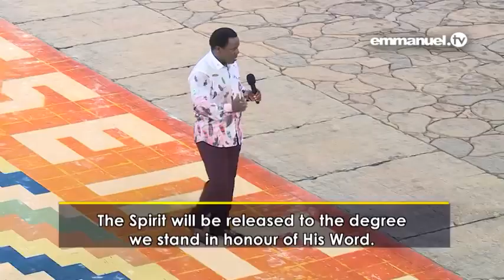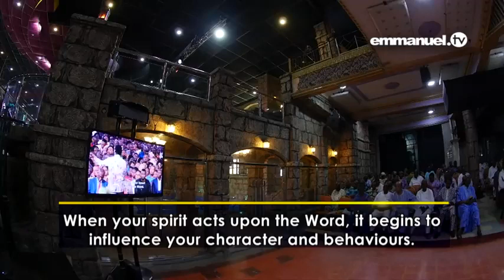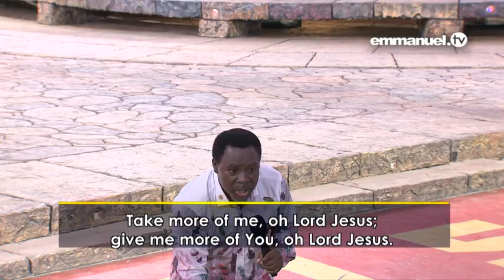CHRISTIANITY Is Not CEREMONY! TB Joshua Sermon